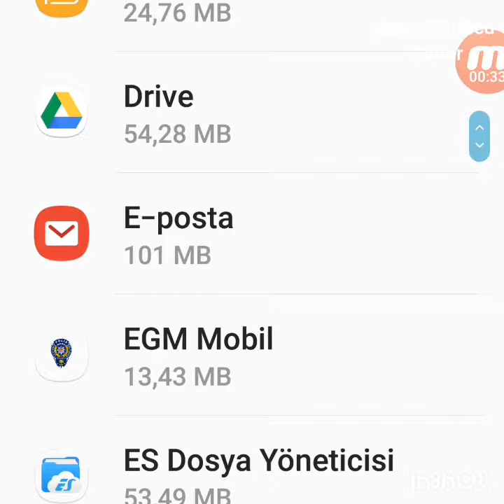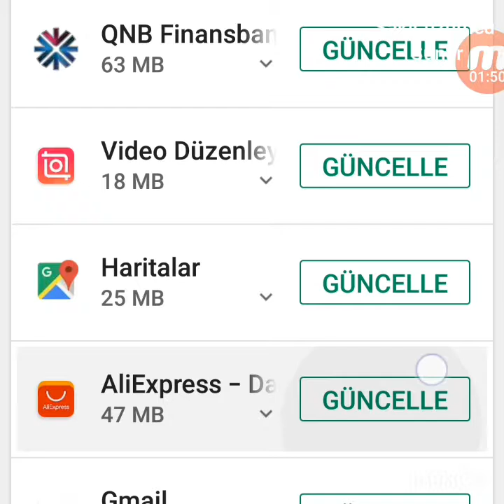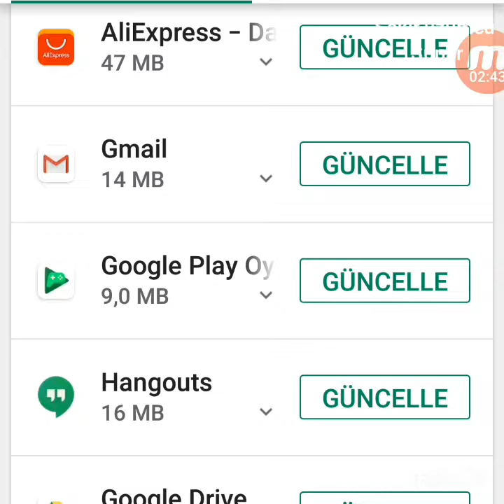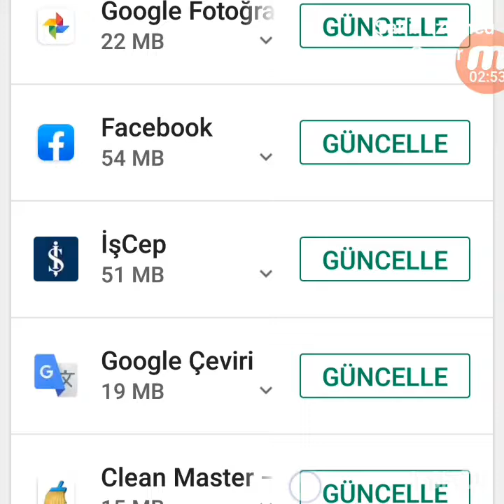Uygulama durduruldu yazısı ekranda çıkınca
Merhaba arkadaşlar telefonunuzun ekranınızda Eğer uygulama durduruldu diye işaret alırsanız Lütfen bu videomu izleyiniz.size faydasi olcak inanin.Durduruldu hata android çözüm, Play Store Durduruldu, Sistem Durduruldu, Touch Anasayfa durduruldu, Uygulamalar durduldu, Kamera Durduruldu, Whatsapp durduruldu, Durduruldu Hatası